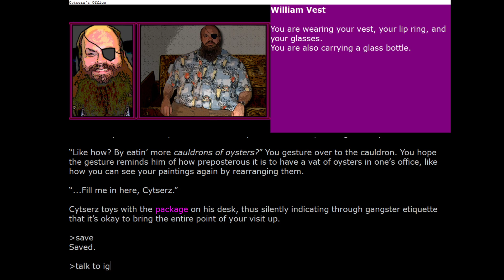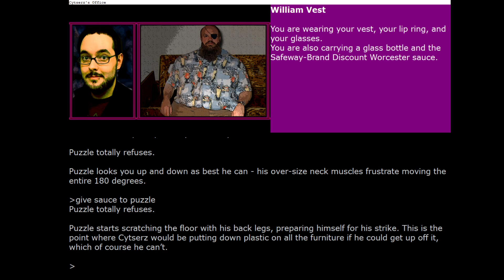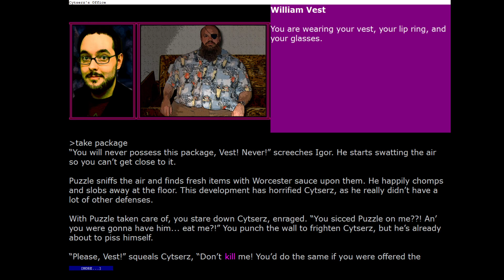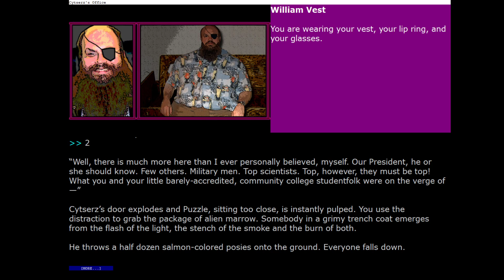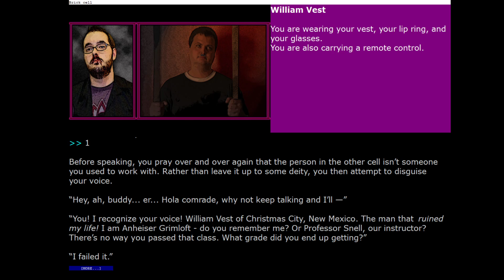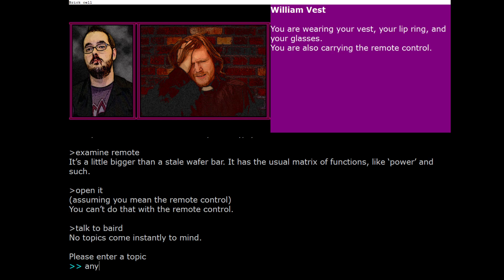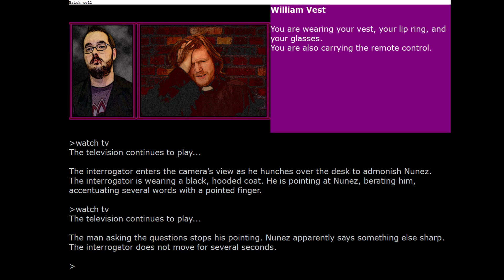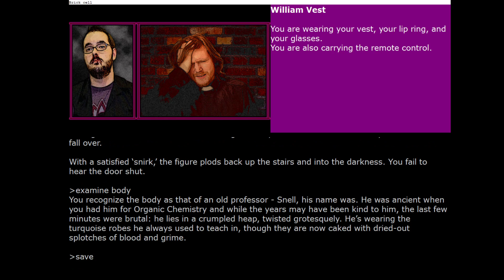Cryptozookeeper (2) by Robb Sherwin (Narrated by MTW) - Interactive Fiction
Robb Sherwin's award-winning interactive fiction tale of strange creatures and even stranger New Mexicans. Played and narrated by Marshal Tenner Winter.